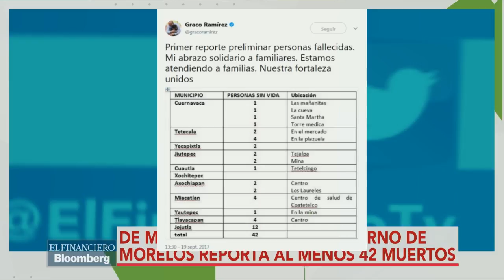En torre latinoamericana se han retirado al momento 3 cadáveres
Verónica Bacáz con la información desde Morelos.